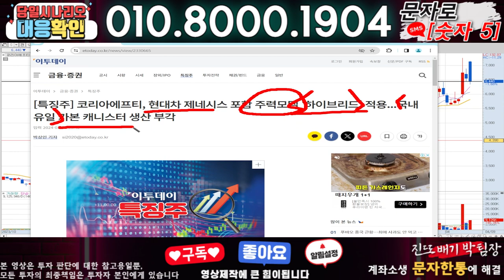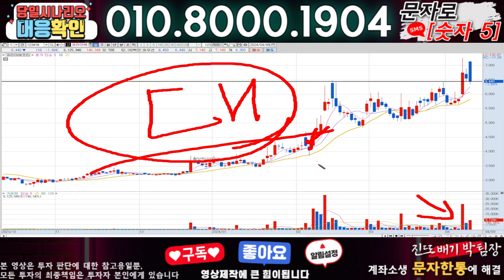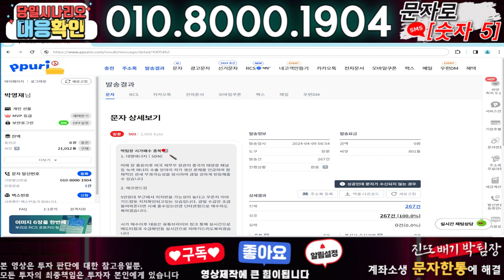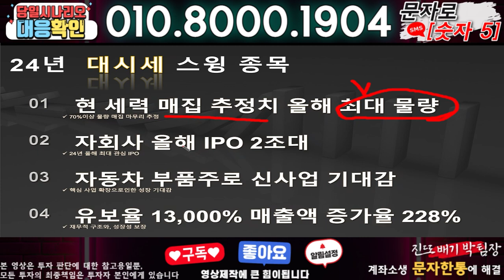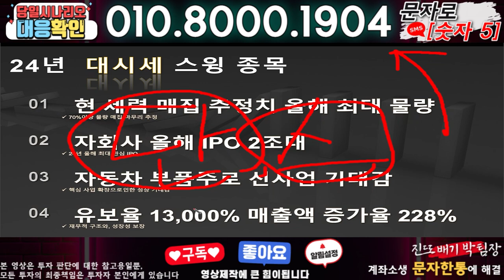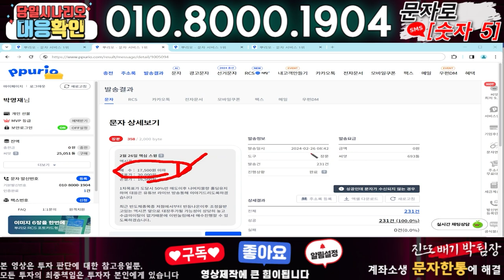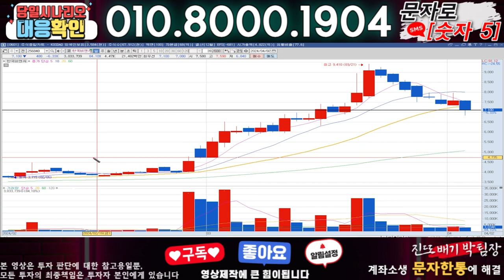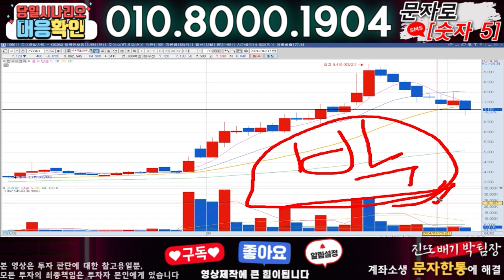코리아에프티 ) 3분전 기습속보-공식입장발표!! 무슨일인가?